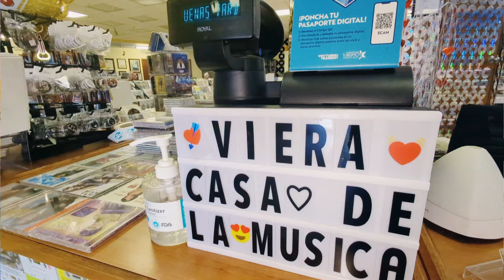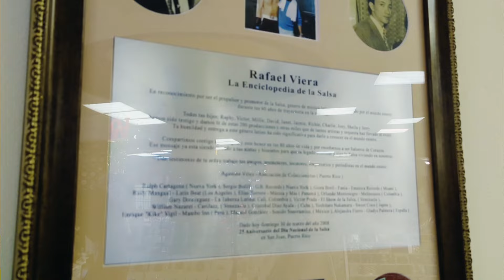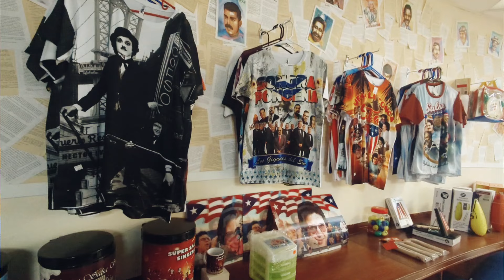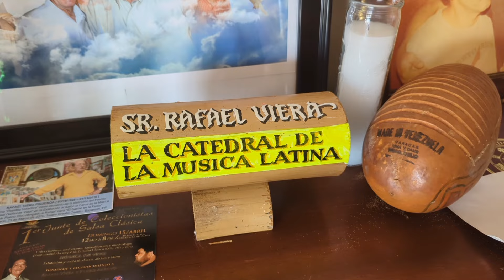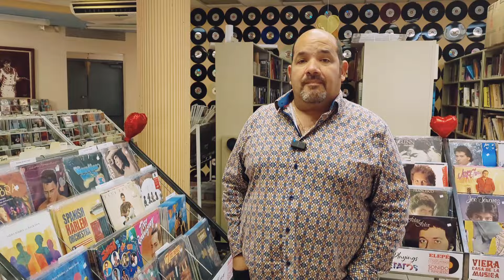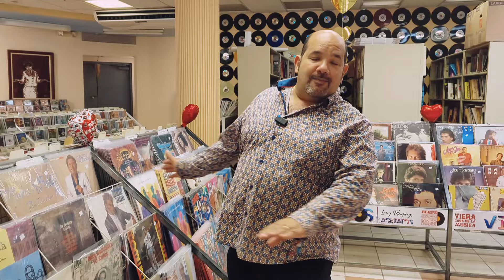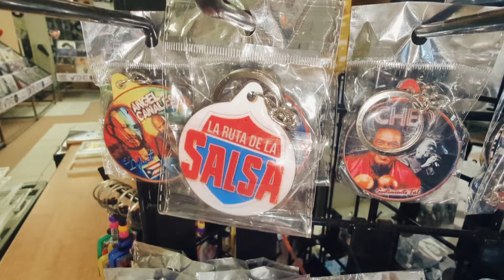Richie Viera, la enciclopedia de la salsa, nos invita a la Casa de la Música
Richie Viera, la enciclopedia de la Salsa, nos invita a la Casa de la Música Viera